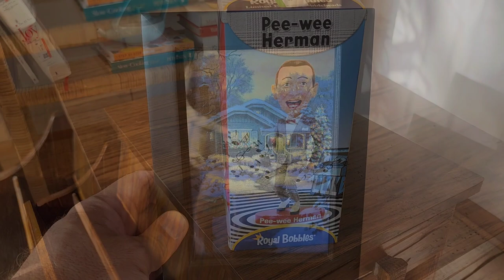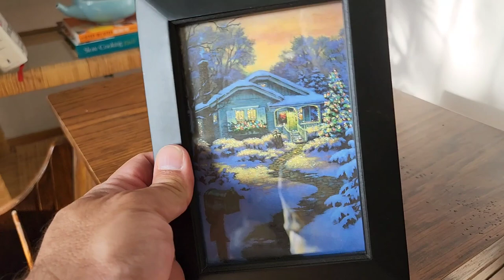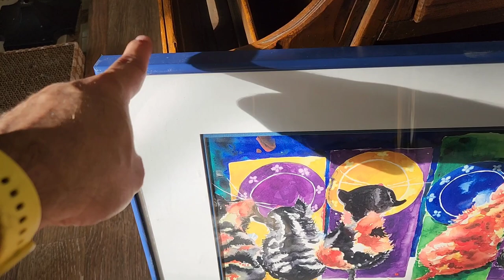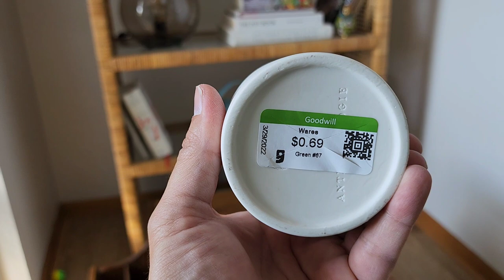My best Goodwill haul ever!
The variety of cool things you can find at a thrift store is absolutely amazing. This haul is a combination of things I've found over the last three or four visits to local Goodwills.